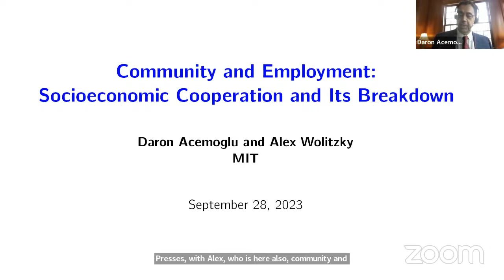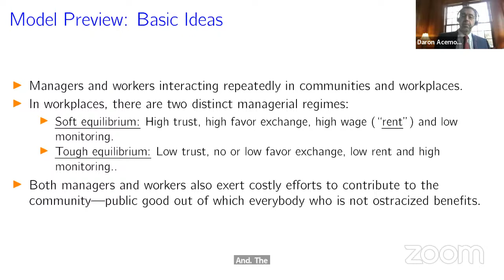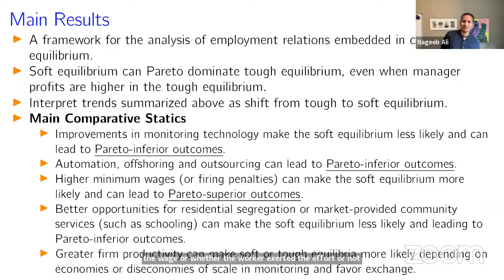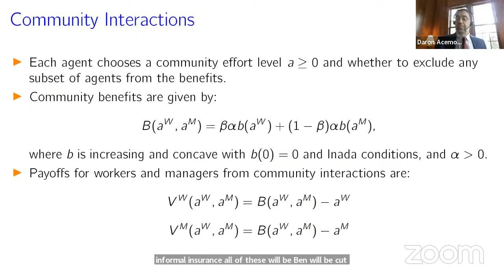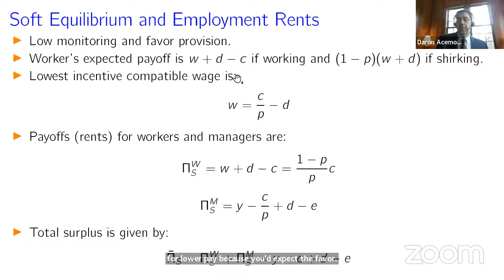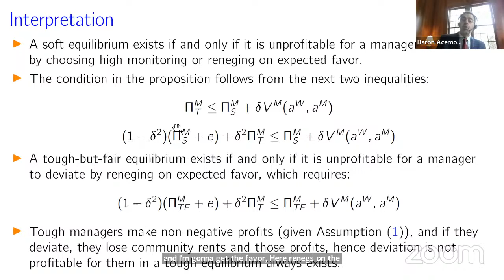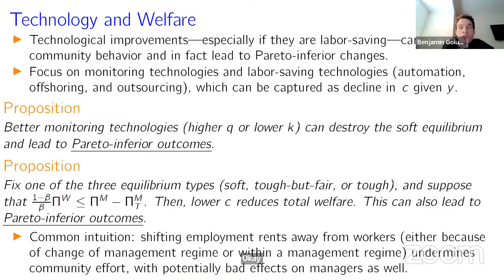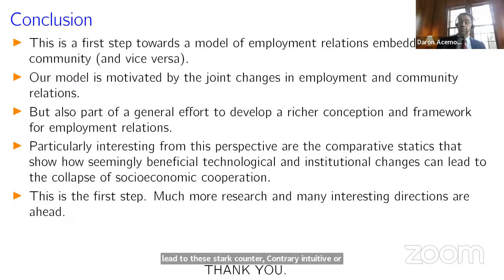28 Sep 2023, Daron Acemoglu (MIT)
"Community and Employment: Socioeconomic Foundations of Cooperation", with Alexander Wolitzky. Guest Panelists: Ben Golub and Nageeb Ali.